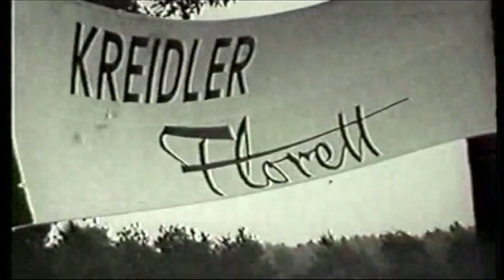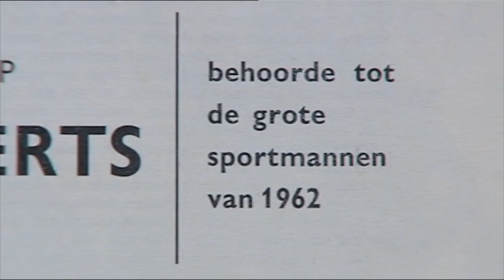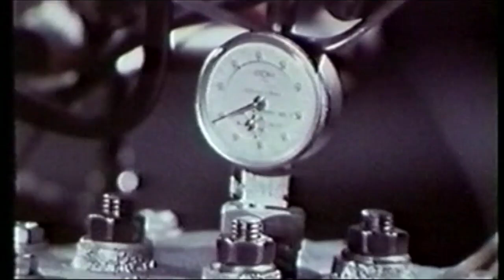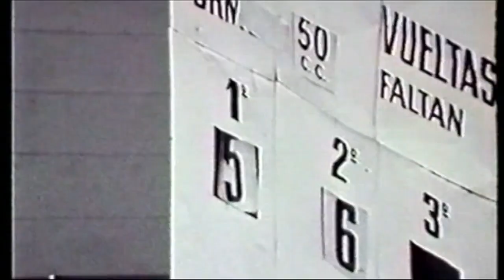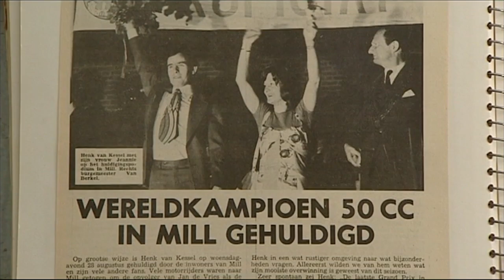TT Assen: De spectaculaire geschiedenis van de 50cc | Documentaire | RTV Drenthe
In deze documentaire duiken we dieper in de geschiedenis van de TT Assen, met name waarom de 50cc klasse in 1983 verdween. Jan Huberts, Paul Lodewijkx, Jan de Vries en vele anderen geven ons een kijkje achter de schermen met hun spectaculaire verhalen.

00:09 De Geschiedenis van de 50cc
07:25 De Nederlandse Kweekvijver
13:39 Hollandsche Hoogmoed
20:24 De beste van de Wereld